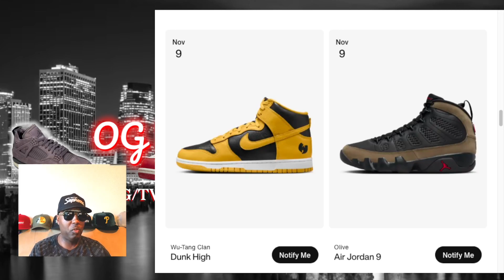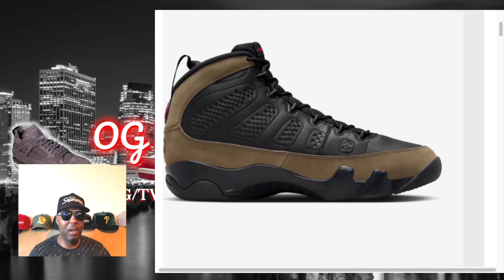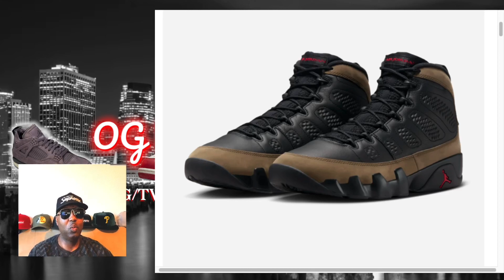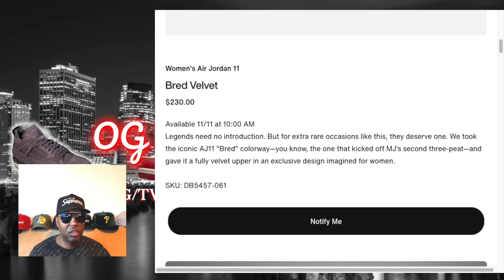WHAT YOU NEED TO KNOW: WU TANG DUNKS/ JORDAN 9 OLIVE/ JORDAN 11 BRED VELVET/ JORDAN 4 FEAR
Air Jordan 7 Hare Jordan review